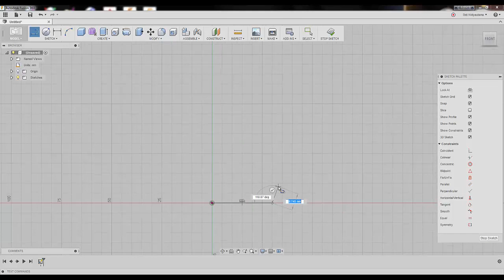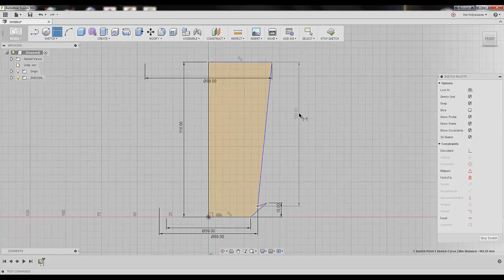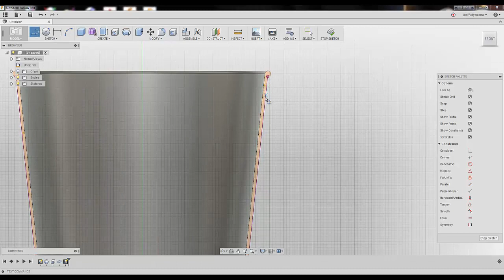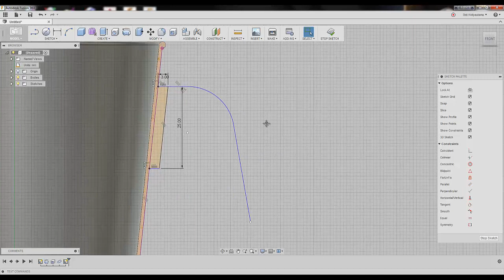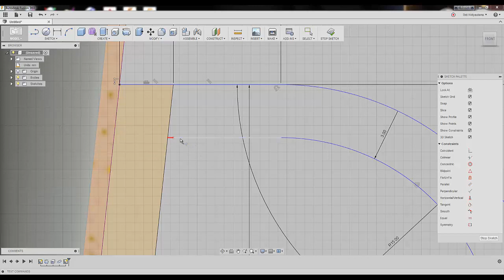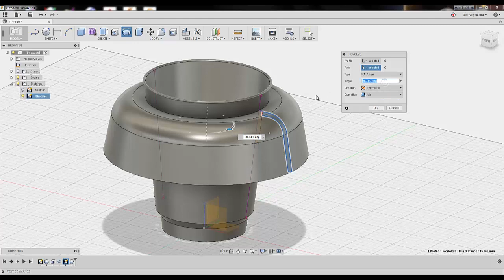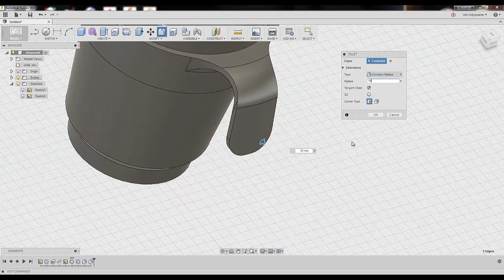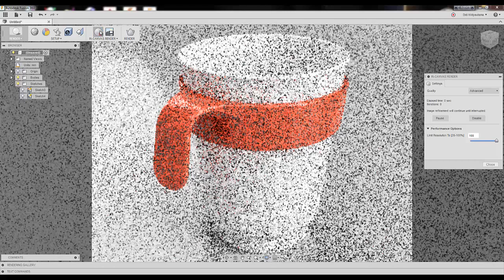Fusion 360 Tutorial - Paper Cup Holder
This video is creating both paper cup and the holder
 I Created without audio narrations for a reason,  please give any comment about this.